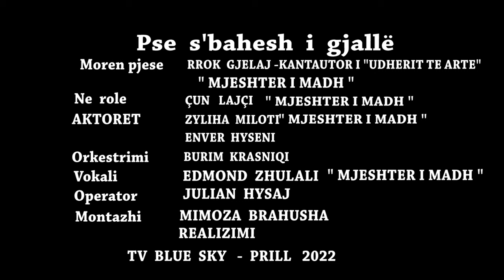Rrok Gjelaj -Kantautor ( Mjeshter i Madh) - Pse s'bahesh i gjallë ( Official video 4K )